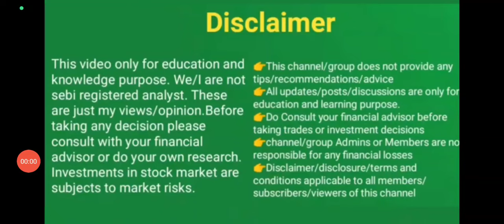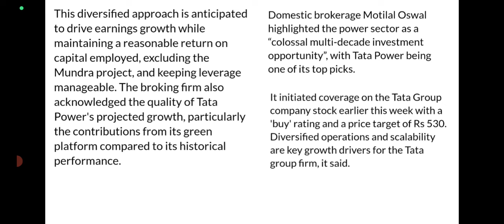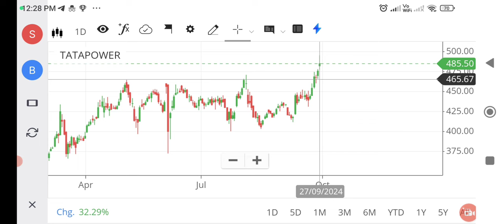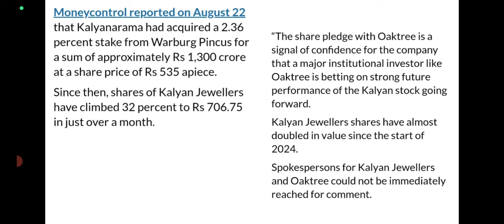stock market india share news malayalam/ Tata power share/Kalyan jewelry share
stock market
best stock to invest in
stocks
Multibagger stocks
penny stocks